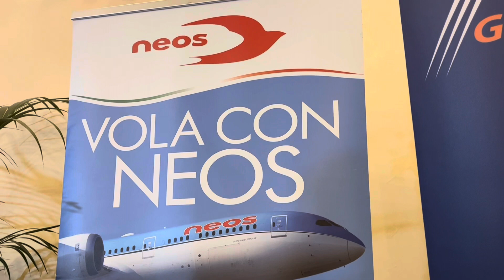Agrigento: presentato il volo diretto “Palermo - New York”